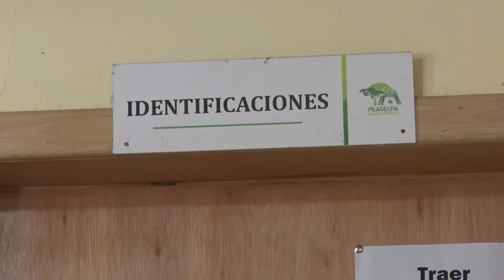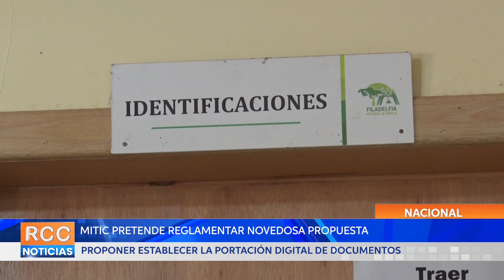Pretenden establecer la portación digital de documentos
El Mitic se encuentra coordinando la reglamentación de la Ley de “Validez digital de los documentos de portación obligatoria”, la que había sido sancionada recientemente por el Congreso Nacional.